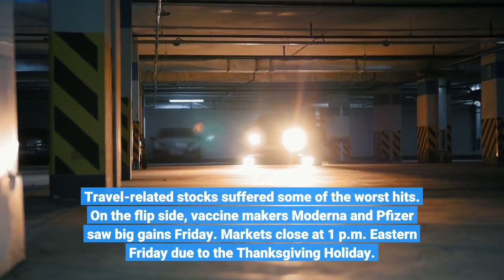New COVID variant sparks US stock market downturn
NEW YORK CITY (NBC) – U. S. stocks are down drastically Friday. After the opening bell, the Dow Jones Industrial Average dropped more than 1,000 points, or nearly 3% of its value. Likewise, the S&P 500 and the Nasdaq Composite were both off more than 2% in trading Friday. The selloff was largely driven by fears about a new COVID-19 variant that’s been detected in South Africa. Travel-related stocks suffered some of the worst hits. On the flip side, vaccine makers Moderna and Pfizer saw big gains Friday. Markets close at 1 p.m. Eastern Friday due to the Thanksgiving Holiday. Leave a Comment:Note: By commenting below you agree to abide by the KOBI5.com commenting guidelines. View the KOBI5.com Comment Board Guidelines »